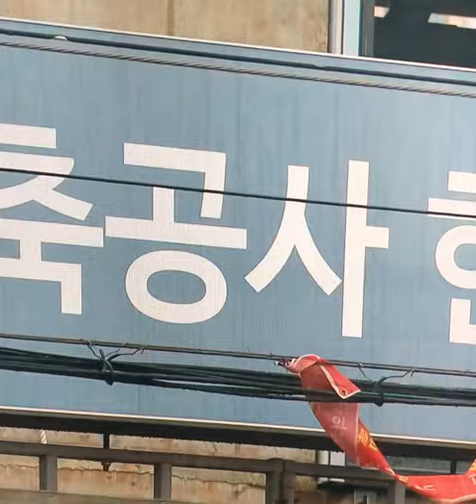GS건설 전면 재시공 철근덜쓰고 콘크리트도 엉망 원희룡장관 GS건설 맹폭#원희룡